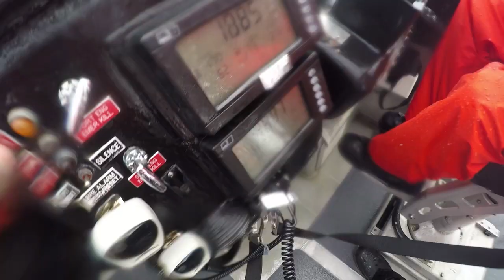Coast Guard Station Oregon Inlet Surf Drills in North Carolina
Coast Guard Station Oregon Inlet surf drills.  HD Video by Petty Officer 3rd Class Corinne Zilnicki  |  U.S. Coast Guard District 5  |  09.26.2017  --  Two Coast Guard 47-foot Motor Lifeboat crews from Station Oregon Inlet in Nags Head, North Carolina, conduct surf drills in the vicinity of the Oregon Inlet bar Sept. 26, 2017. The boat crews practiced surf maneuvers in the sea conditions created by the offshore passing of Hurricane Maria. (U.S. Coast Guard video by Petty Officer 3rd Class Corinne Zilnicki and Station Oregon Inlet/Released.)